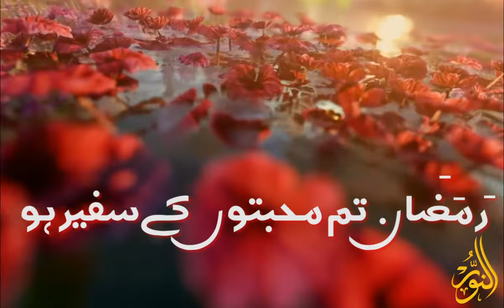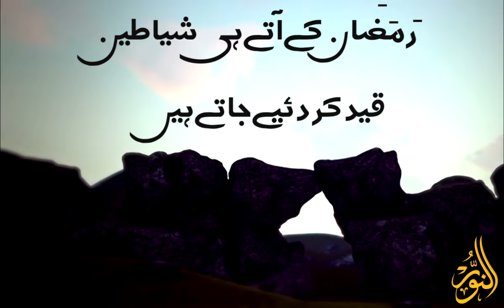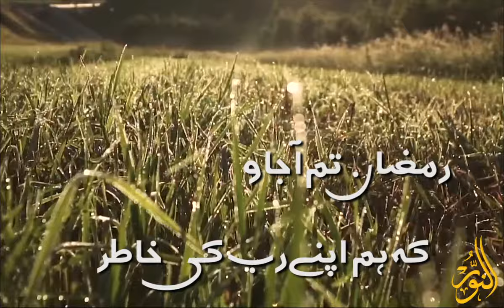Ahlan wa Sahlan Biramadan